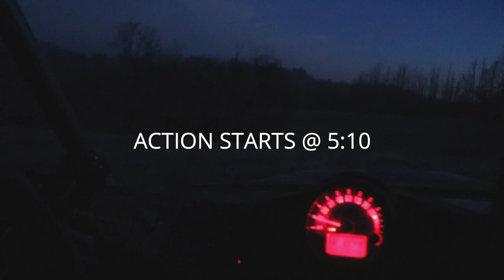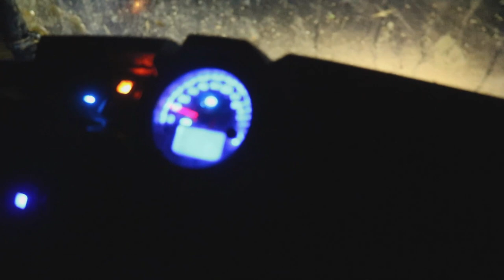My FIRST EVER Kentucky DEER Harvest (10 POINTER)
My first ever kentucky deer harvest on a 10 pointer. In this video I killed my first ever deer in Kentucky and it was a nice 10 point buck with a .22-250 Mossberg Patriot during modern gun season.

-Here are links to all of the gear I use
FISHING RODS
-White Bird (Bass Rod)
-Defender (Bass Rod)
-Ugly Stick (All Around)
-Catfish Commando (Catfish Rod)
FISHING REELS
-Lews Speed Spools LFS (Bass Reel)
-Stradic Ci4+ (BASS)
-Shimano NASCI (BASS)
-Black Max (BASS)
OTHER GEAR
-Survival Axe
-Cast net
-EXPENSIVE CAMERA
-Camera Bag